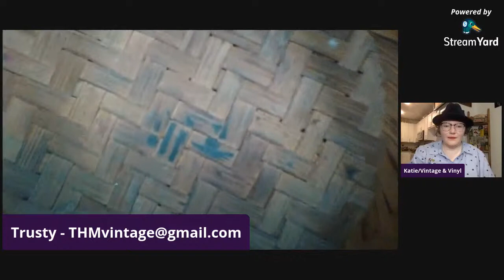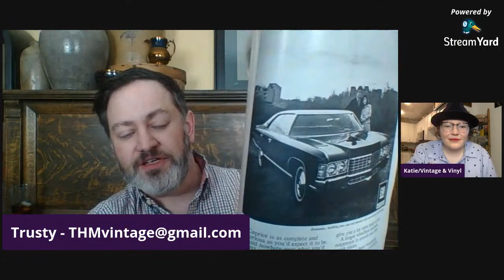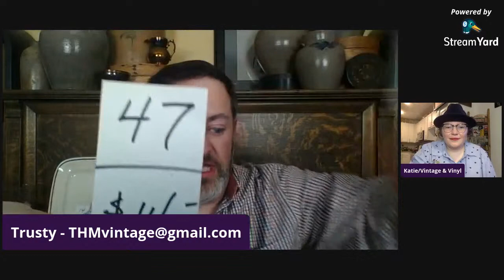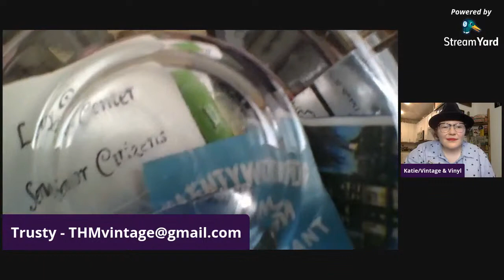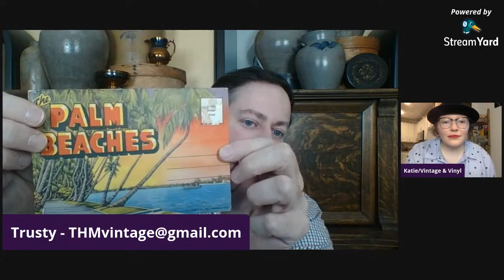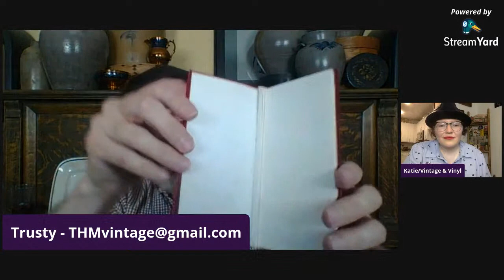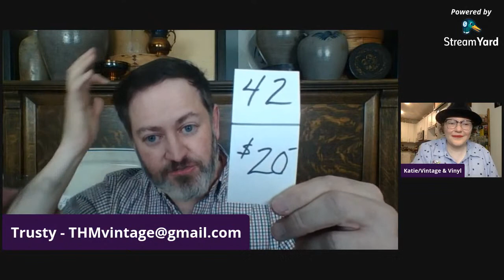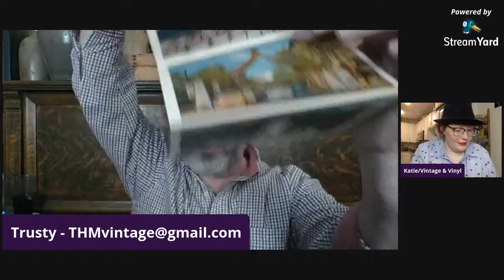Trusty's Vintage Live Sale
Trusty's Vintage Live Sale returns with a variety of porcelain, pottery and glass - as well as some games and clothing!

No Auctions!  Be the first to claim the item at the price given and it's yours.  At the end of the auction, send an email to with your shipping information and Trusty will send an invoice for your items plus shipping cost for your combined items.  Pay the invoice, and your items will be shipped.  Simple as that.

Linktr.ee/THMercantile